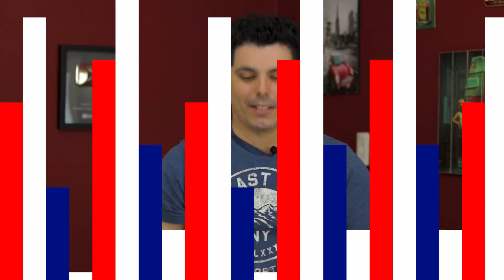PERGUNTE #14 - COMO USAR A TESOURA DENTADA?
Tem alguma dúvida e quer que eu responda em vídeo?
Comente usando
Para mais vídeos repondendo as perguntas de vocês, acompanhe:

/// CURSO ONLINE COMPLETO:

Aprenda todas técnicas de maneira extremamente detalhada no curso online do Felippe Caetano e faça parte da sua COMUNIDADE EXCLUSIVA com contato diretamente com ele!